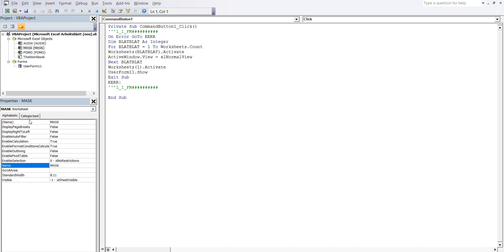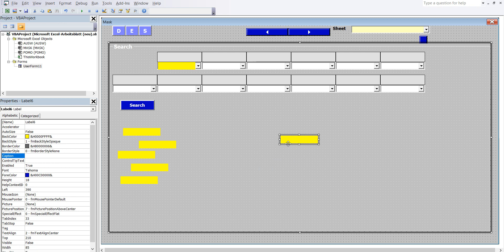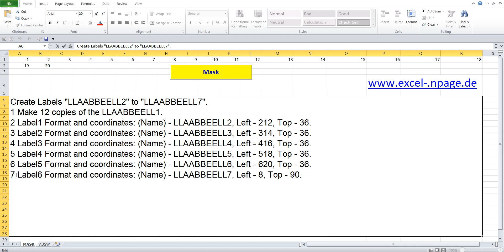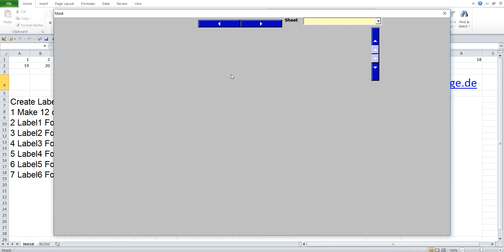20 Create database program in Excel with flexible mask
Create Labels "LLAABBEELL2" to "LLAABBEELL7".
1 Make 12 copies of the LLAABBEELL1.
2 Label1 Format and coordinates: (Name) - LLAABBEELL2, Left - 212, Top - 36.
3 Label2 Format and coordinates: (Name) - LLAABBEELL3, Left - 314, Top - 36.
4 Label3 Format and coordinates: (Name) - LLAABBEELL4, Left - 416, Top - 36.
5 Label4 Format and coordinates: (Name) - LLAABBEELL5, Left - 518, Top - 36.
6 Label5 Format and coordinates: (Name) - LLAABBEELL6, Left - 620, Top - 36.
7 Label6 Format and coordinates: (Name) - LLAABBEELL7, Left - 8, Top - 90.